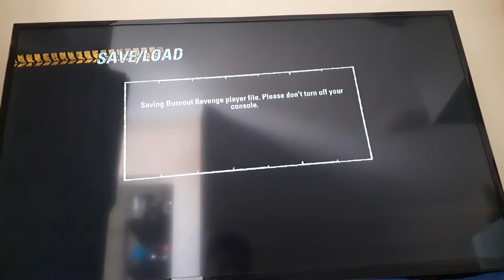Burnout Revenge 360: Road Rage Rank 6 Central Route Short R 60 takedowns WORLD RECORD !!!!!!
First time ever got 60 takedowns on this event, managed to beat my best on Ps2 which it's 52 takedowns which is a WR for OG, I really doubt that this will get beaten some day :D

Car used: Low Rider
Total takedowns: 60
System: Xbox 360 Super Slim Version NTSC 60hz
Date: 7/3/2022
By: Xtreme_Plays